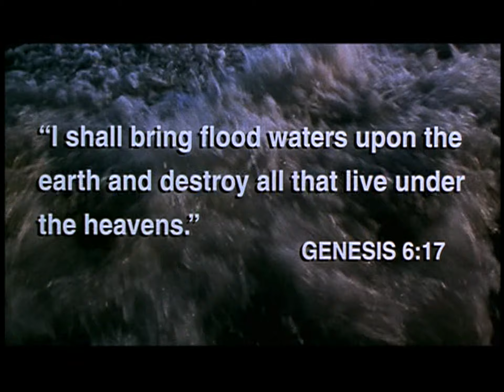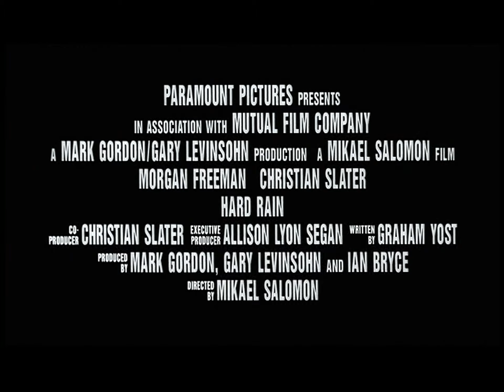Hard Rain Theatrical Trailer (1997)